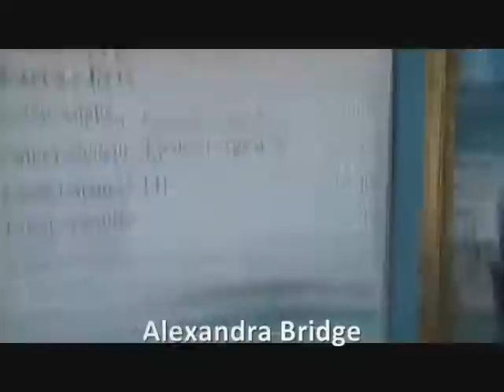Ottawa River Boat Cruise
A Boat Cruise on the Ottawa River